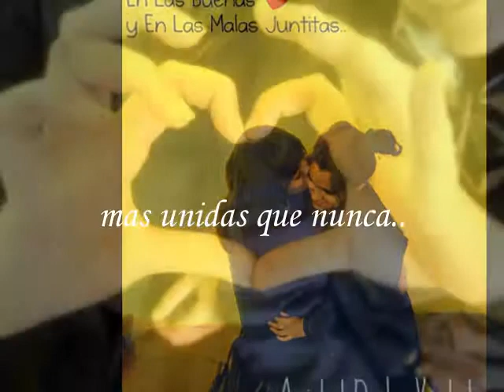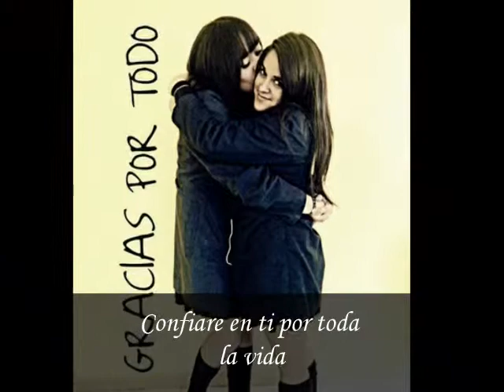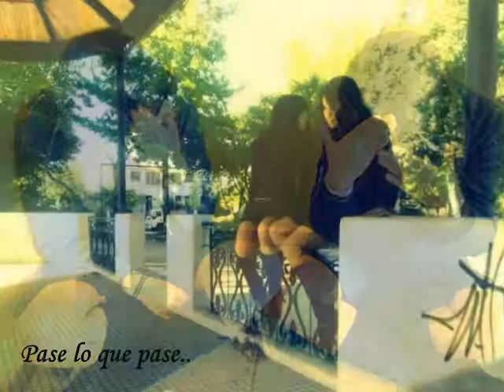Por Siempre Amigas, Rocio ft Nicolee